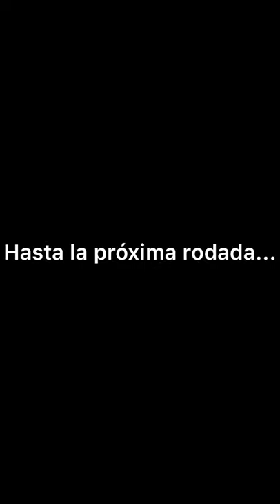Rodada a San Baltasar Atlimeyaya puebla.